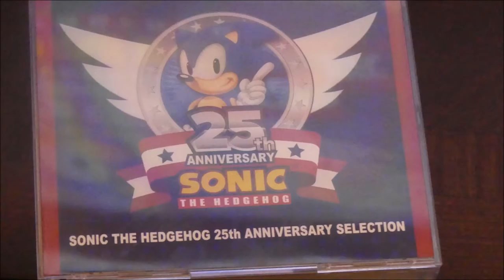Sonic the Hedgehog 25th Anniversary Selection: (Join Us 4 Happy Time) *HD*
Such a cute little tune! Thanks sega :)